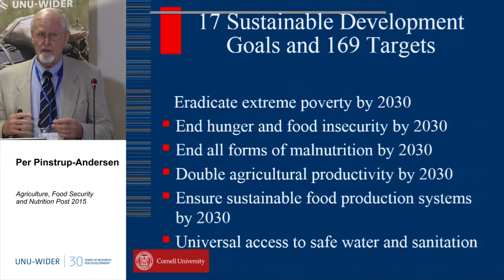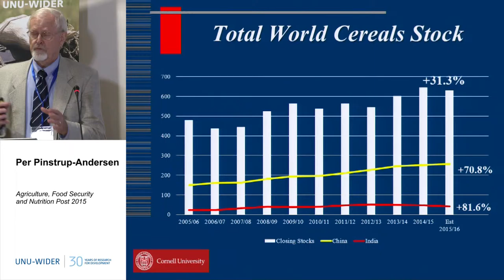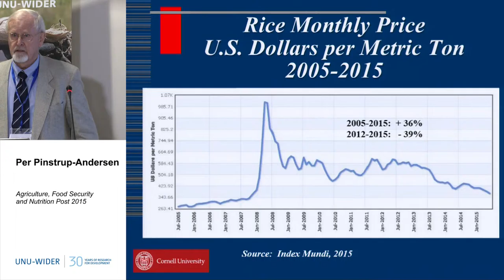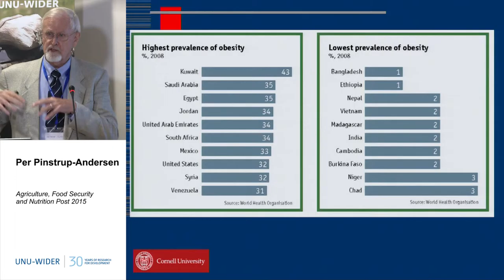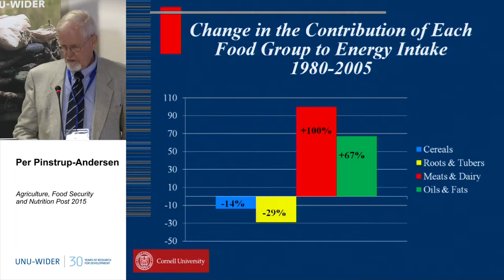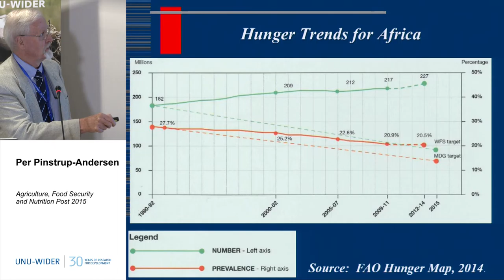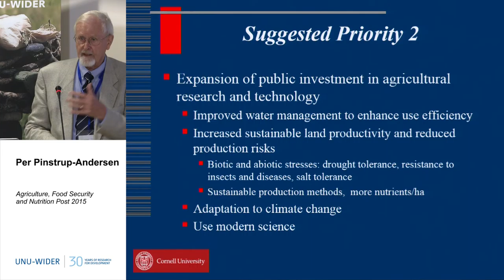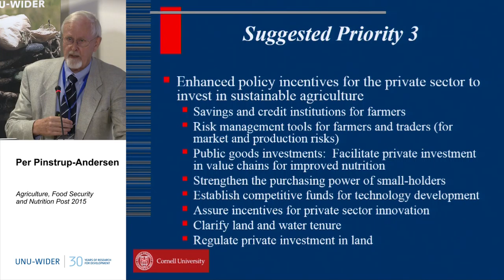Agriculture, Food Security and Nutrition Post 2015 1/4 - 30th Anniversary Conference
Per Pinstrup-Andersen